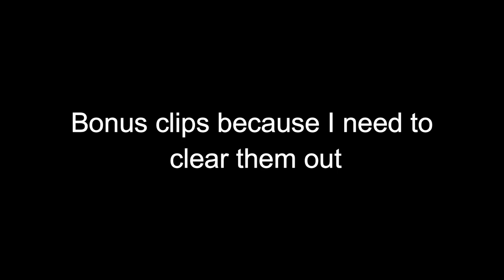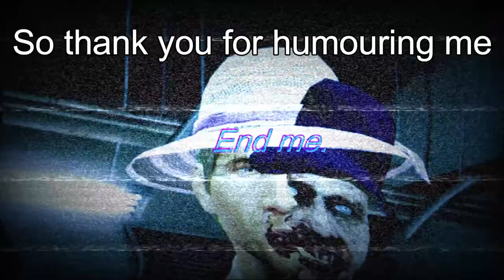Funny Moments - Siege Mini-sode & Dead Rising 2 clip clear out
Just using up some clips so I can clear space for 2018's videos.

People in this video:
(White) - Me
(Red) - DefenderGaming
(Yellow) - HiroTamashi
(Blue) - Pikachu
(Light green) - Pickle

Outr Song - Kno, The Skull